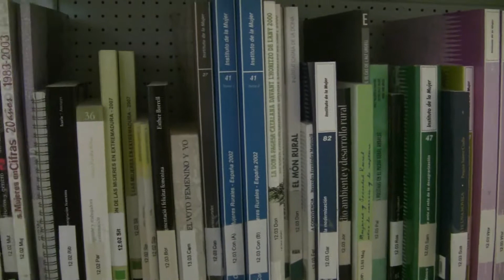El CRAD de Badalona viu una tarda amb Llum Ibarz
Aquest dimecres el CRAD, situat a l'antic Escorxador, ha acollit una tarda amb Llum Ibarz; una dona amb molta història al darrere. Actualment es dedica a la literatura, ha escrit poemes, libres, com T'espero, Los girasoles, Vida a través d'un cristall i Vorágine d'emociones, així com novel·les, Una larga y negra noche, entre d'altres. També produeix espectacles teatrals. Tota una dedicació que li ve de lluny, i és què aquesta relació amb la cultura es troba entre les fites que s'havia marcat a la seva vida, i amb les quals es va retrobar una vegada es va jubilar de la seva feina, Perit Cal·lígraf dels Tribunals.

Les assistents a poc a poc han anat obrint la calaixera, descobrint així una dona lluitadora que, de fet dedica totes les seves obres a la dona i als seus progressos dins d'un món patriarcal. Així com també fa ressò de la lluita per la recuperació de la memòria històrica.

Una tarda on la cultura amb nom de dona, una vegada més, ha estat la clau.